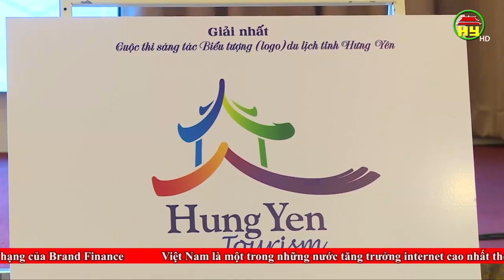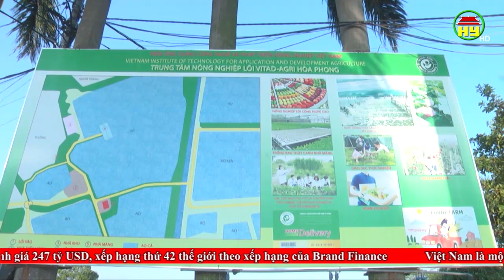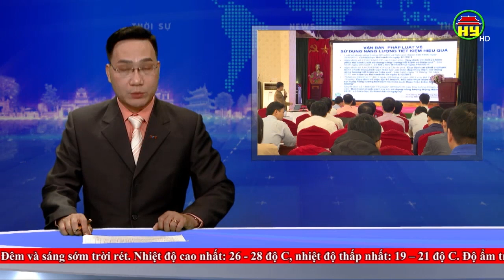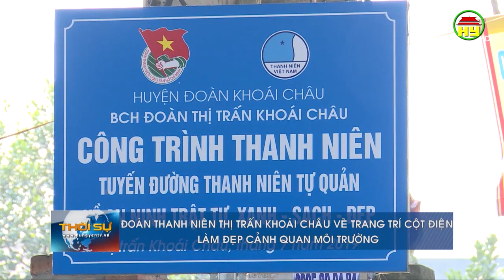Thời sự Hưng Yên thứ 6 ngày 08/11/2019